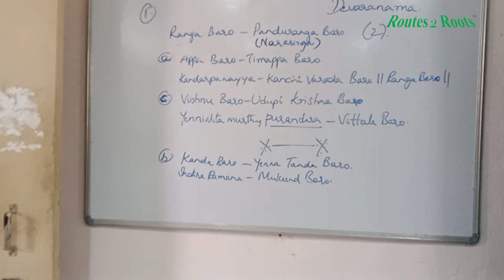Offline Workshop | Kendriya Vidyalaya Vizianagaram | 11th April 2023 | Routes 2 Roots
Routes 2 Roots presents an enriching offline workshop at Kendriya Vidyalaya Vizianagaram. This interactive event brings together students from diverse backgrounds to celebrate cultural exchange and foster harmony. Through engaging activities, students will explore various art forms, traditions, and languages, promoting mutual understanding and respect. Join us for a memorable experience that nurtures creativity, builds bridges, and fosters lifelong connections. Unleash the power of cultural diversity and broaden your horizons at this immersive workshop.